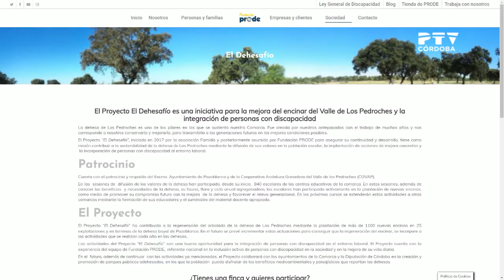Entrevista Blas García, presidente Fundación Prode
📺| ¿Quieres conocer en qué consiste el Dehesafío? ¿Cómo podemos participar? 🌱

➡️ Nos lo cuenta Blas García, presidente